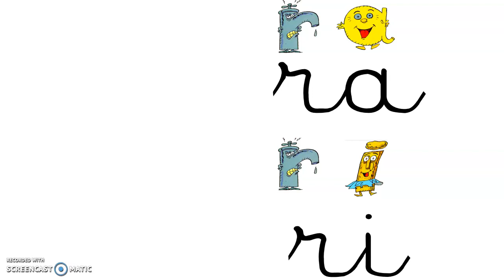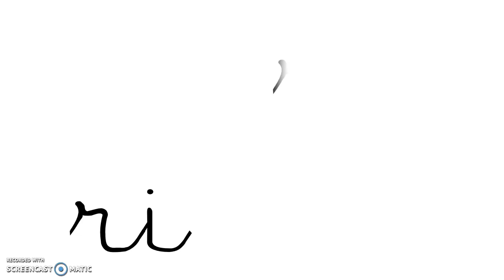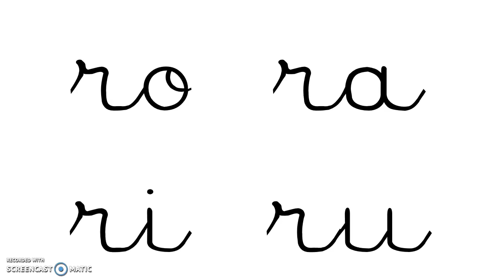ALPHAS 6 -le son R (MS/GS)